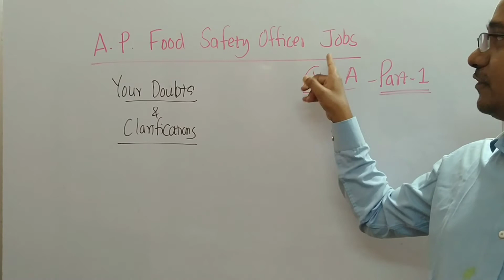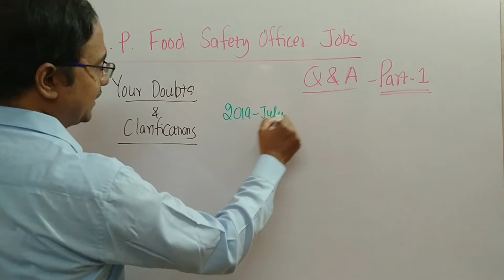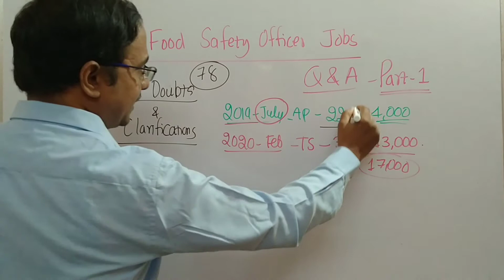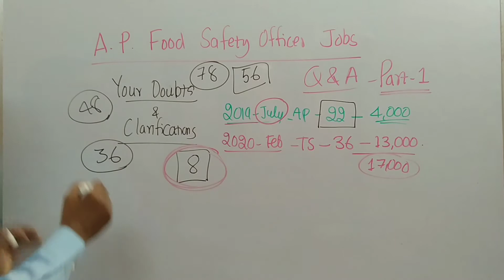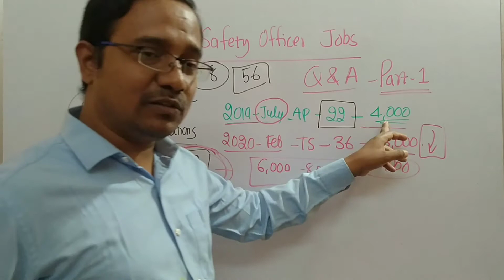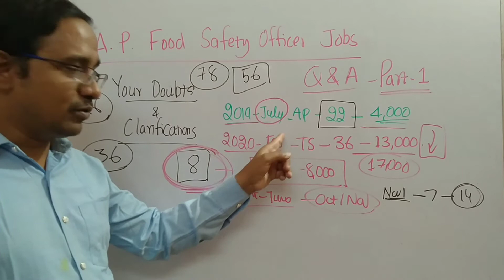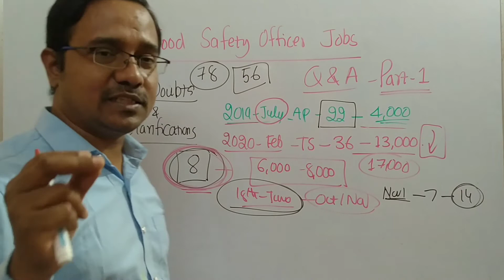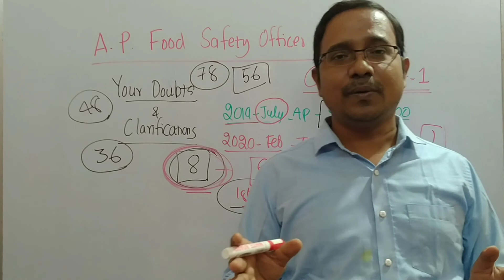Andhra Pradesh Food Safety Officer Exam - Doubts & Clarifications By Yadubhushan Sir - APFSO Part 1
01. Group 1 Prelims
02. Group 2 Full Course
03. Group 3 Full Course
04. Group 4 Full Course
05. JPO Full Course
06. FSO TSPSC Full Course
07. FSO APPSC Paper 2
08. AEE/AE General Studies
09. MUNICIPAL Gen. Studies
10. GURUKUL General Studies
11. JL/DL General Studies
12. JL/DL Civics(TS&AP)
13. Ward Officer Paper 1
14. Ward Officer Paper 2
15. Municipal Act

Yadubhushan Academy

Yadubhushan Sir

Founder& Director

Yadubhushan Academy

From

Yadubhushan Academy

యదుభూషణ్ అకాడమీ.